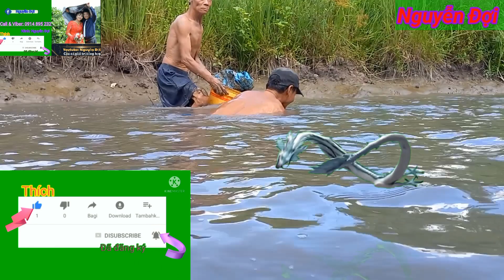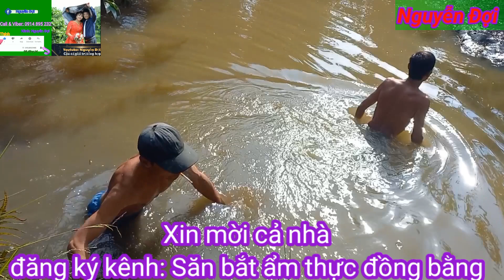DẬM DẤU MÒ CÁ - GIĂNG LƯỚI BẮT CÁ - THỤT HANG | NGUYỄN ĐỢI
Video được thực hiện bởi NGUYỄN ĐỢI ghi lại tại  Xã Tân Phú Đông, TP Sa Đéc, tỉnh Đồng tháp
1/Thông tin của mình:
 Nguyễn văn Đợi :-Thành Phố Sa đéc, Đồng Tháp
 Số nhà: 661/5 ấp Hòa Định,xã Vĩnh Thới, huyện Lai Vung,tỉnh Đồng Tháp